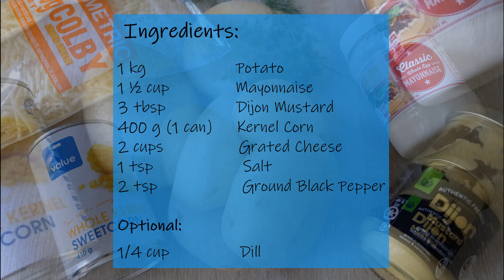How to Make Cheesy Potato Salad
Potato Salad

Anything potato is probably my second favorite thing to eat. This easy potato salad recipe is perfect for the coming holidays. I know the celebration this year will be a bit different because of the pandemic but having delicious food on the table will somehow make it a little better. I hope you have a great holiday and keep safe everyone! Cheers! :)

Happy Eating! Enjoy! :)

Ingredients:

1 kg          Potato
1 ½ cup           Mayonnaise
3 tbsp          Dijon Mustard
400 g (1 can) Kernel Corn
2 cups   Grated Cheese
1 tsp   Salt
2 tsp   Ground Black Pepper

Optional:
1/4 cup  Dill

---} About Happiness in a Dish

     Life is fun but it can be chaotic at times. It is up to us to find our inner calmness. For me, I find it through cooking. Since I learned how to cook not so long ago, I feel relaxed and at peace. The process of cooking transports me to another plane. It is my safe haven. I am not a great cook but I enjoy doing it. I enjoy sharing food to other people as well especially if they appreciate what I made. I hope by sharing my recipe videos, you would find some joy while watching them. Of course, you could also try making them.

      Looking for a new place to eat is also one thing I love, as long as my budget allows it. haha! (Adulting 101) I will also share on this page the food stalls that I find delightful and anything edible that I find palatable. I hope you share this journey with me in finding the delectable food item from anywhere.

---} If you enjoyed watching my videos,

If you tried any of my recipes,
Take a snap and feel free to tag me.

Hopefully you like the outcome!

Happy Cooking! 